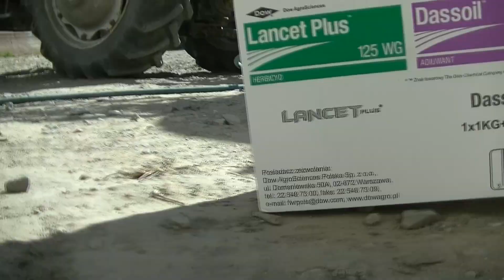㋡☆M-F vs góra ŚMIERCI?!㋡☆Opryski na zboża 2019☆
Witam w dzisiejszym filmie㋡ Dziś przedctawiam wam film z oprysków na zboża㋡Siedziałem trochę czasu nad filmem i mam nadzieje, że wam się spodoba :D

Gdzie można mnie znaleść :
Wpadnij też na Facebook'a !! : Gr Kiełpiny

Drugi Kanał:
Niebieski_TEAM

► Wyposażenie
- Kamera :  JVC GZ-R405 QUAD PROOF CMOS Zoomx
- Statyw CAMROCK TA30 Black z głowicą olejową  3D

☆Maszyny:☆
M-F 255 + Pelikan Standard 1500L

║(O)║♫ ♪ ♫ ♪
╚══╝            Muzyka:

1.Marnik & SMACK - Gam Gam (Official Audio)
2.Armin Van Buuren feat Sharon Den Adel - In and Out of Love (Extended Mix)
3.Martin Garrix & Bebe Rexha - In The Name Of Love (Official Video)

► Podoba sie ? Łapa w góre ! to motywuje mnie do pracy Chcesz wiecej?

POZDROWIENIA !  ⛔

►ZAPRASZAM DO SUBSKRYPCJI KANAŁU [✅] UDOSTĘPNIANIA [✅] OCENIANIA [✅] KOMENTOWANIA [✅]

 Lecimy ! - nie zapomnij:
✔ dać LIKE!

✔ SKOMENTOWAĆ !

✯Życzę wszystkim miłego i spokojnego oglądania!✯
✯Jeśli spodoba Ci się to spodobało kliknij łapkę w górę👍dzięki!